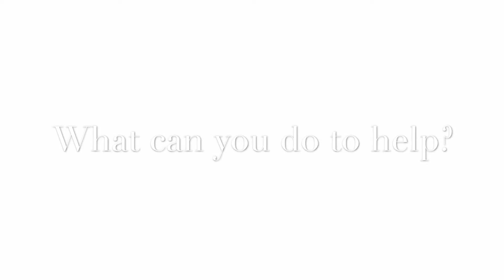Know Your Impact – Understanding Your Carbon Footprint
Do you know the impact we all have on our atmosphere? Be Conscious.  Make an Impact.  Be Rewarded.

What impact do you have on the earth?

In 2013, the total man-made greenhouse gas emission was 39.6 billion metric tons

With a world population of 7.2 B people, that means an average of 5.5 metric Tons per person globally.

The United State’s share of that man-made greenhouse gas emission was 6.5b metric tons,

That’s 21 metric Tons for every man, woman, and child in the country…
almost four times that of the average person on the planet.

The typical american family is responsible for an annual greenhouse emission of 54 metric Tons

And what happens with that greenhouse gas?

It stays in the atmosphere…
Impacting our climate for a century.

A volume of carbon dioxide equal to
54,000 polar bears
3,200 mid size sedans
or
9.6 Statues of Liberty

that’s how much greenhouse gas each of our families adds to the atmosphere…
every year.

So what can each of us do to help?

First, learn what your individual impact is…
You can do that easily with our Carbon Footprint Calculator.

Then, you can make up for the impact you have by buying BLUEdot Register offsets.

There’s good news!
BLUEdot Register makes it easy
For you to reduce and offset your impact!

Every day our paleBLUEdot gives us so much.
Maybe it’s time we start paying her back.

We publish videos with the intention of developing greater awareness, encouraging action to reduce our negative impacts on each other and our planet.

BLUEdot Register is a unique program offering individuals an opportunity to make a difference.  Our global issues are a result of the collective luxuries we all enjoy as individuals, and as individuals we can make a positive change.  BLUEdot Register empowers you to make that change, and rewards you for it.

Primary filming by Ted Redmond.  Public domain footage from "You Asked For It" 1951 used.  Satellite composite imagery and International Space Station imagery provided by NASA.